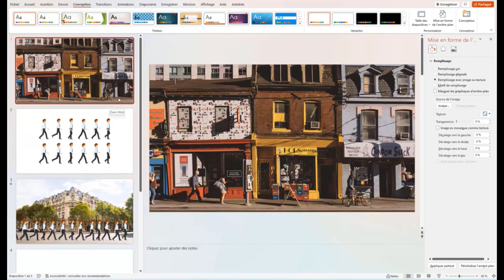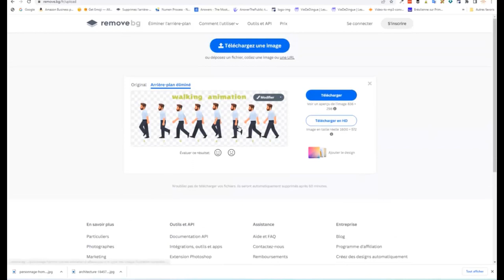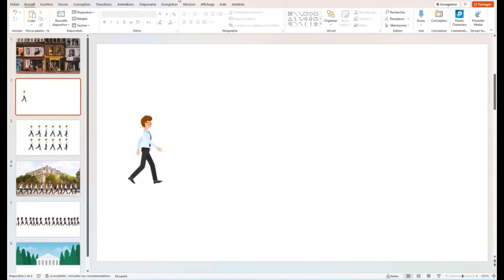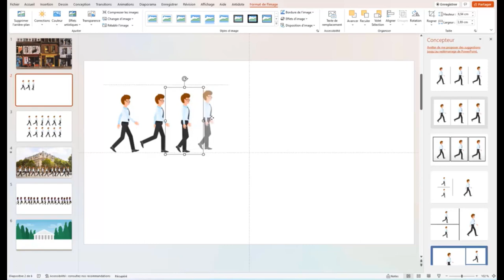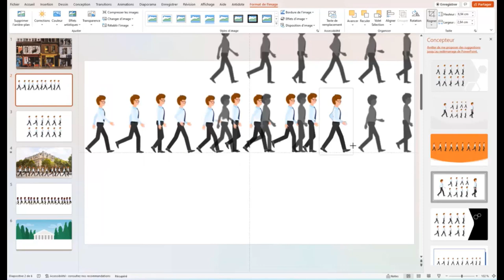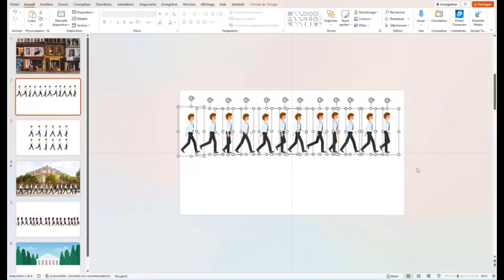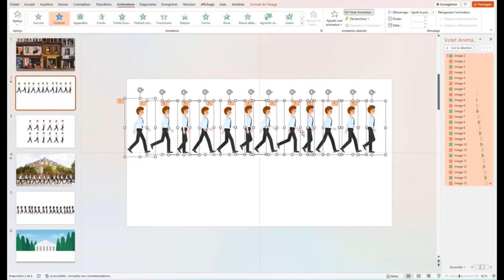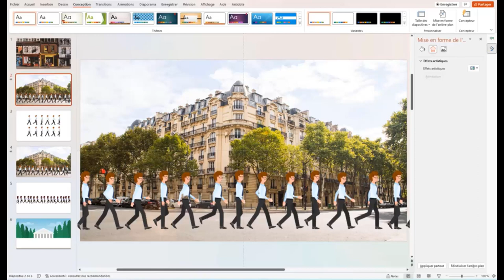Créez un personnage qui marche dans PowerPoint en seulement 30 minutes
Voici comment créer un personnage qui marche avec PowerPoint. Cela demande un peu de précision mais cela n'a rien de compliqué. Et si tu veux améliorer tes présentations PowerPoint, voici 5 astuces pendant 5 jours pour rendre tes présentations plus sexy, formation offerte👁️‍🗨️